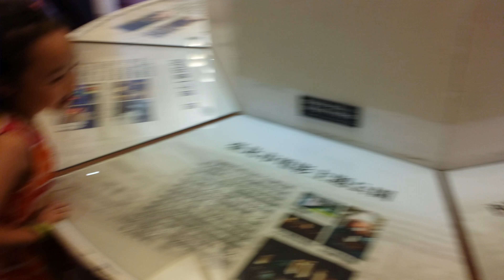去西門町紅樓_VID 20150606 130849